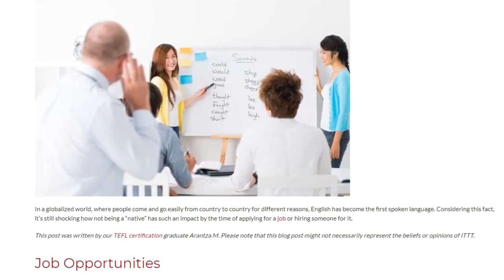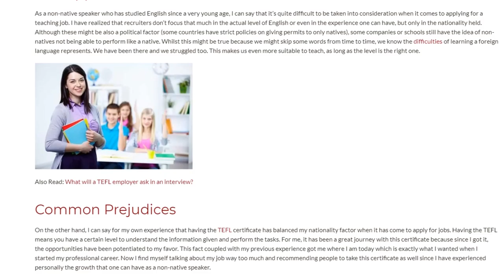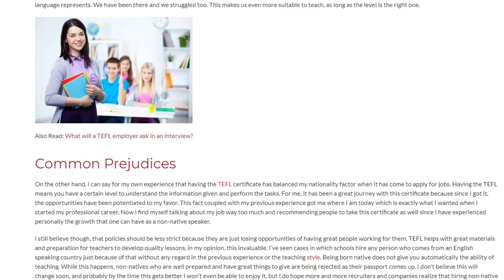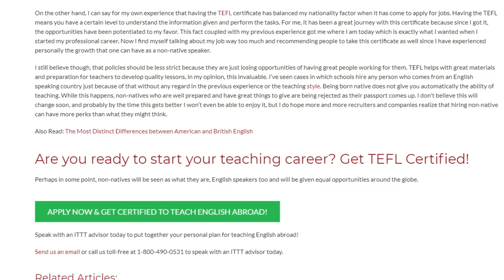Reasons Why a Non-Native Teacher Can Benefit From Being TEFL Certified | ITTT TEFL BLOG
In a globalized world, where people come and go easily from country to country for different reasons, English has become the first spoken language. Considering this fact, it’s still shocking how not being a “native” has such an impact by the time of applying for a job or hiring someone for it.